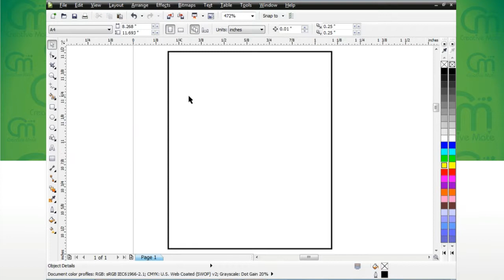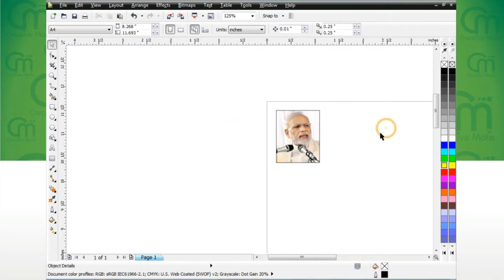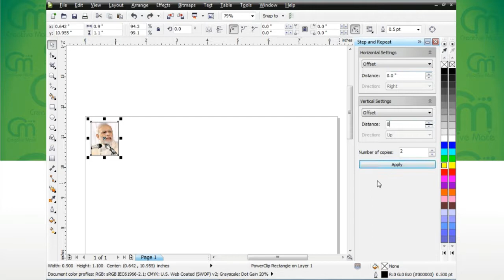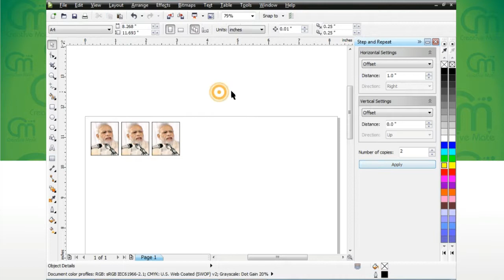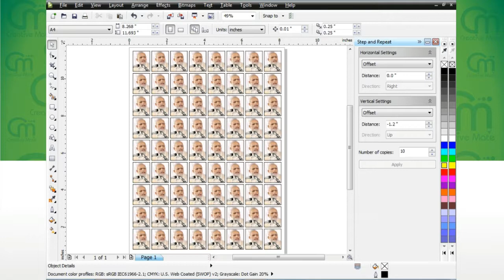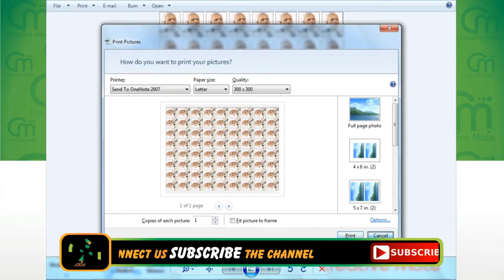HOW TO MAKE PASSPORT SIZE PHOTO IN CORELDRAW LIKE PHOTOSHOP | HINDI/URDU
Hi Guys! In this tutorial I will tell you that HOW TO MAKE PASSPORT SIZE PHOTO IN CORELDRAW IN HINDI/URDU. how to make passport size photo in CorelDraw like Photoshop 7.0 & Photoshop cs version in hindi. Corel Draw tutorial for beginners in hindi full episodes that how to make photo in corelDraw in hindi. You can create beautiful passport size photo in Corel Draw like photoshop 7.0 in hindi.

नमस्कार दोस्तोंǃ Is video me aap janege ki coreldraw me passport size ke photo kaise banate hain. Jaise aap photoshop me passport size photo banate hain waise hi aap corel draw ke andar bhi passport size ke photo bana sakte hai. To is video ko end tak dekhiye or sikhiye.